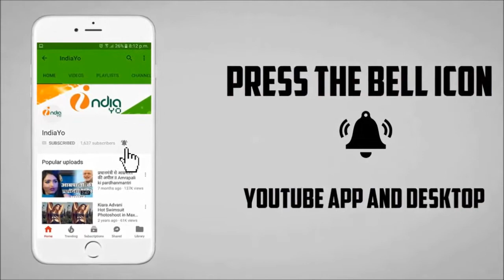जुड़वा 2 का नया पोस्टर हुआ रिलीज II Judwaa 2 First Look Out II Varun Dhawan,Jacqueline Fernandez